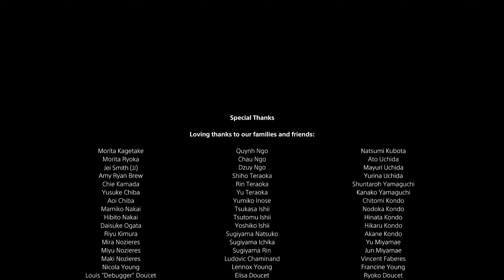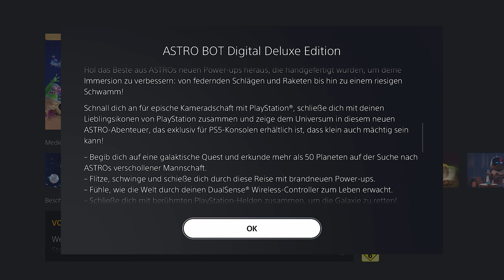ASTRO'S PLAYROOM # 05 🤖 Zurück ins Jahr 1994 & PlayStation 5 lebt!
Let's Play Astro's Playroom - Part 5 - Zurück ins Jahr 1994 & PlayStation 5 lebt! [4K • HD • 60fps • Blind • 100% • Deutsch]

➜ INFORMATIONEN ÜBER DIESE EPISODE:

Komplett 100% gelöste Level mit allen Artefakten und Puzzleteilen in diesem Part:
• 0:00 Prozessor-Plaza
• 2:29 Zurück ins Jahr 1994
• 4:55 Final Boss
• 7:20 Credits
• 10:15 Einen haben wir noch
• 13:30 Geheim-Labo
• 13:52 Missionsraum
• 16:42 PlayStation Labo
• 17:12 Gacha-Automat

Complete 100% Playthrough with all Artifacts and Puzzle Pieces in this Part:
• 1994 Throwback

➜ INFORMATIONEN ÜBER "ASTRO'S PLAYROOM":

Das 1993 gegründete "Sony Interactive Entertainment Japan Studio", welches unter anderem das PlayStation VR-exklusive Spiel "Astro Bot Rescue Mission" im Jahre 2018 für die PlayStation 4 veröffentlichte und damit Astro offiziell debütieren ließ, wurde zwar im Jahre 2021 geschlossen, doch ein Teil der Entwickler gingen zum aufgesplitteten Entwicklerstudio "Team Asobi" über. Dieses zeichnete sich für "Astro's Playroom" verantwortlich, dem Spiel, welches auf jeder PlayStation 5 vorinstalliert war und somit mit der Konsole am 12. November 2020 erstmals erschien.

"Astro's Playroom" ist ein 3D-Jump 'n' Run mit dem kleinen Roboter Astro in der Hauptrolle. In vier Welten voller unzähliger Easter Eggs aus der PlayStation-Historie werden auch verschiedenste Gimmicks und Steuermöglichkeiten präsentiert, die mit dem neuen PS5-Controller, dem DualSense, möglich sind. Eine schöne Grafik, flüssige FPS, futuristischer Gute-Laune-Soundtrack und eine lebendige Welt stellen das Fundament für dieses Spiel dar, welches die ein oder andere Stunde Spielspaß bietet - Wohlgemerkt kostenlos als Beigabe zur Konsole. Jede der vier Welten bietet vier Levelabschnitte mit jeweils vier Puzzleteilen und zwei Artefakten, welche im Anschluss in der Gallerie namens PlayStation Labo erkundet werden können und allerlei Peripherie aus der PlayStation-Geschichte darstellt. Hinzu kommt ein besonderes Endboss und kleine Speedrun-Challenges.

Der kleine Astro eroberte schnell die Herzen seiner Spieler und machte Appetit auf mehr. Spiele, die jedoch in die Fußstapfen von "Astro's Playroom" traten, blieben jedoch rar - Am ehesten hätte dies "Sackboy: A Big Adventure" versucht. Doch am 6. September 2024 erscheint mit dem kurzen, knackigen Titel "Astro Bot" nun endlich die Fans gewünschte, vollwertige Erfahrung als Vollpreis-Titel. Wenn dieses Spiel an die Qualität anknüpfen kann, die das vielversprechende "Astro's Playroom" vorlegt, stehen uns spaßige Zeiten bevor!

• Vollständiger Name: Astro's Playroom
• System: PlayStation 5
• Deutschland-Release: 12. November 2020
• Genre: 3D-Jump & Run / Platform Game / Platformer / Adventure
• Altersfreigabe: Ab 6 Jahren

★ Viel Spaß mit Let's Play "Astro's Playroom"! ★